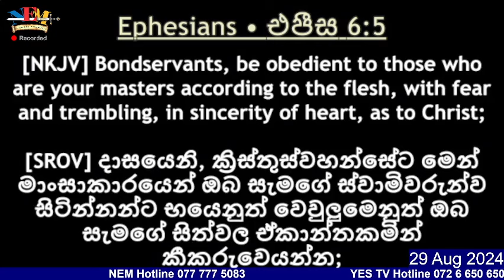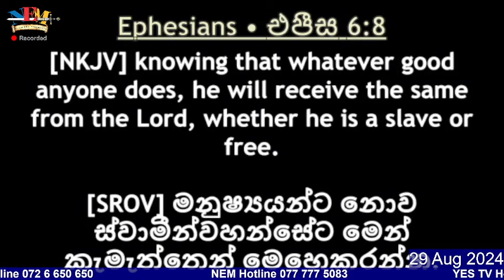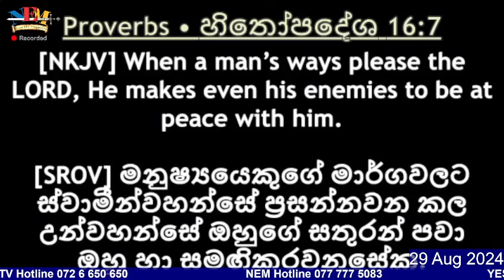දෙවියන්වහන්සේගේ වචනය ගැන කතා බහ - 29.08.2024